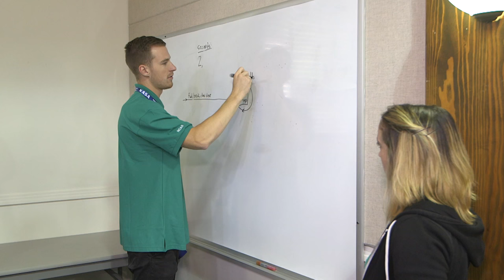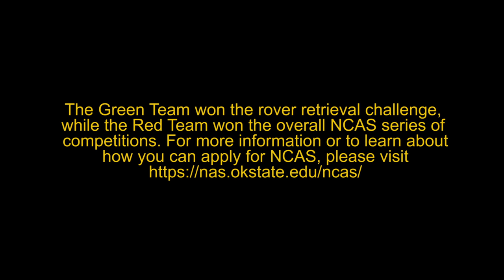NASA Community College Aerospace Scholars 2016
This 3-minute, 46-second video shows NASA Community College Aerospace Scholars (NCAS) students from around the country completing an online class on Mars exploration. Some top students of this course visited NASA Armstrong Flight Research Center (AFRC) in April to participate in a team-based robotics competition. During the four-day event, the students took tours of AFRC, participated in internship and resume workshops, heard talks from Center leaders, and competed their Mars rovers.  At the end of the event, the teams presented the results of their experience and why their rover design deserves to be selected by NASA judges as the winning concept.